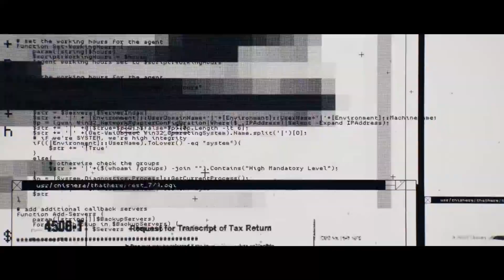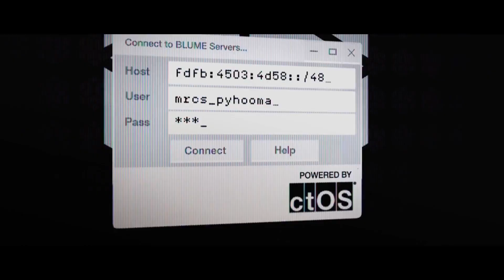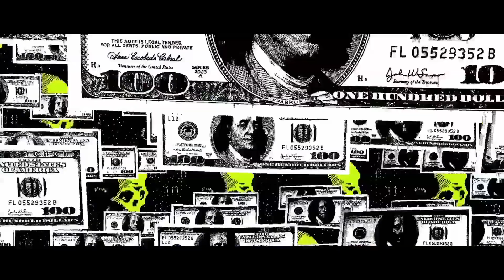Watch Dogs 2 – Launch Trailer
Enjoy Qatch Dogs 2 Launch Trailer.